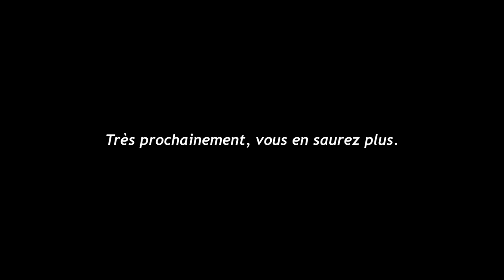Marenda's story Bande annonce